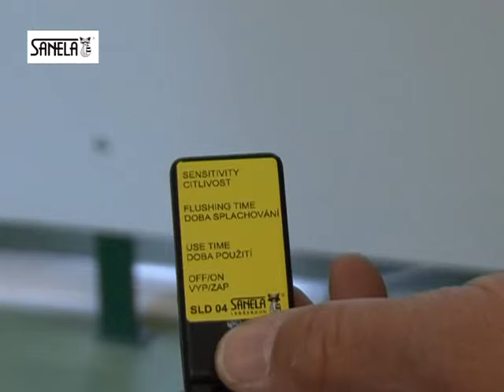Ukázka nastavení radarového splachovače pomocí ovládání Sanela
Jak nastavit radarový splachovač pisoáru Sanela